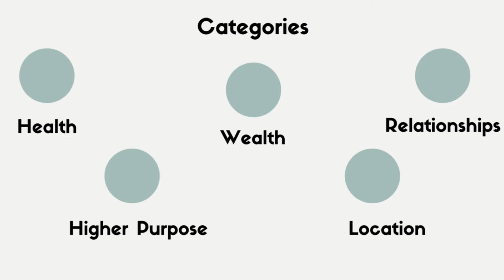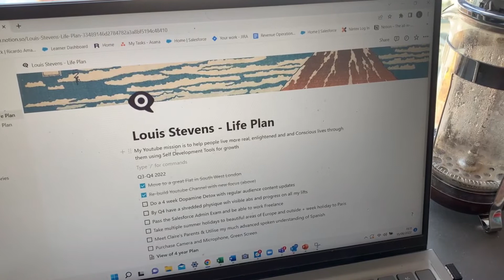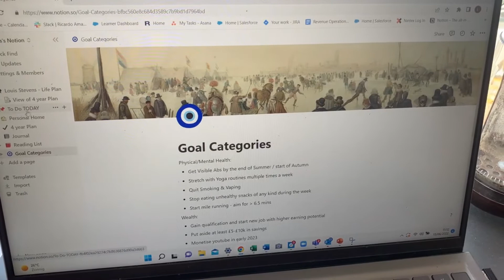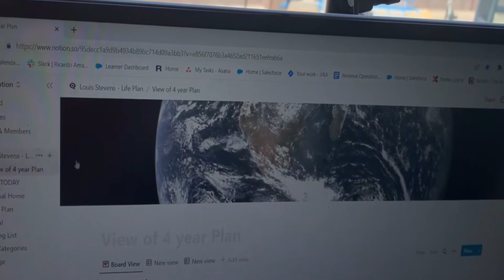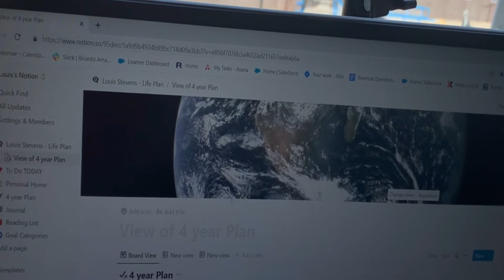How To Set and Frame Your Goals for Maximum Success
In this video I describe how we all know that it is important to set goals, but I explain how important it is to categorise and frame them so that you have continual focus and concentration on the daily actions you need to take, which affect the long term vision to help you achieve the life you need.